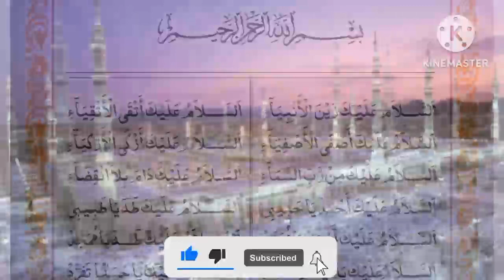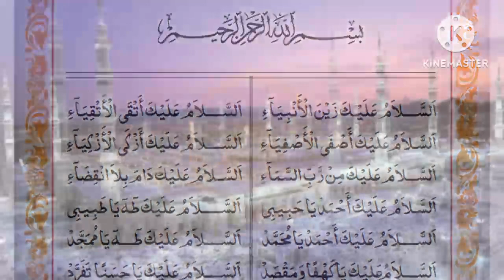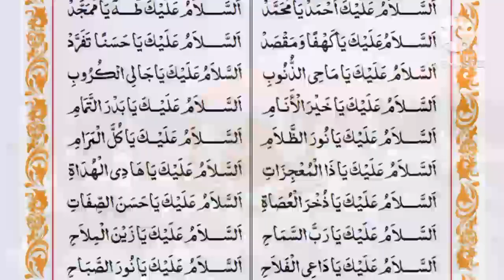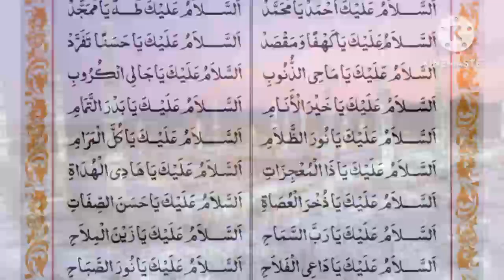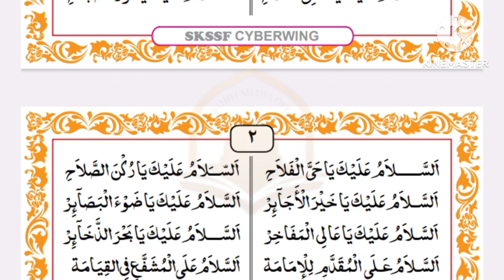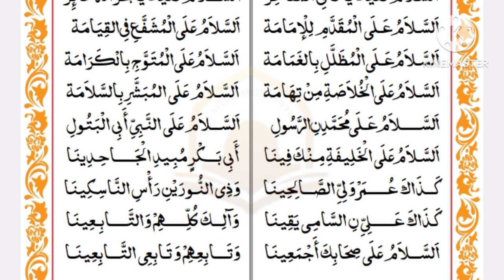Salam baith with lyrics സലാം ബൈത്ത് വരികളോടെ കൂടെ ചൊല്ലാം rabeeul Avval റബീഉൽ അവ്വൽ